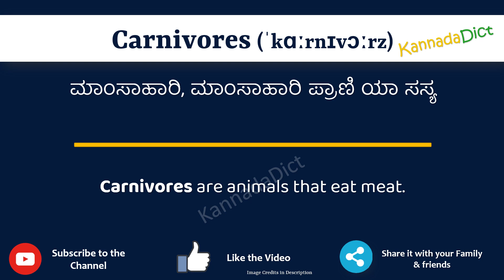Carnivores Meaning in Kannada | Carnivores in Kannada Dictionary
In this video, we will understand the meaning of Carnivores in Kannada and learn the pronunciation of Carnivores in Kannada.

 That is, you will understand Carnivores meaning in Kannada as well as how to speak Carnivores in Kannada,

What is the proper way to speak Carnivores in Kannada?

So, Let’s learn the word Carnivores in Kannada in just one minute.

Let’s, understands Carnivores examples in Kannada